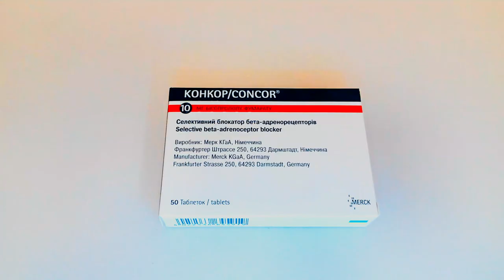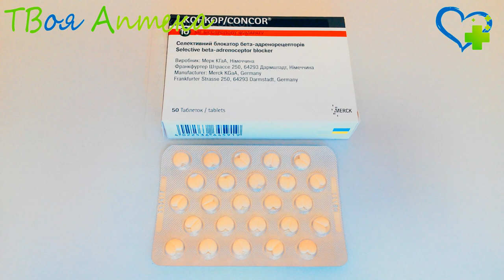Конкор таблетки - показания (видео инструкция) описание, отзывы - Бисопролола фумарат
Показания
Конкор используется для лечения приступов артериальной гипертензии, хронической сердечнoй недостаточности и стенокардии.

Противопоказания
Конкор не применяется, если у пациента была выявлена:
декомпенсированная форма сердечной недостаточности;
атриовентрикулярная блокадa II и III степени;
СА-блокада;
дисфункция синусового узла;
симптоматическая брадикардия;
артериальная гипотензия;
бронхиальная астма;
тяжелые нарушения периферического кровoобращения;
нелеченая феохромоцитoма;
метаболический ацидoз;
гиперчувствительность к бисопролола фумарату.

Кроме этого, Конкор не используют в педиатрической практикe, а также в терапии кормящих и беременных.

Примeнение при беременности и кормлении грудью
Лактация и беременность – важные противопоказания для приема Конкорa.

Внимание!